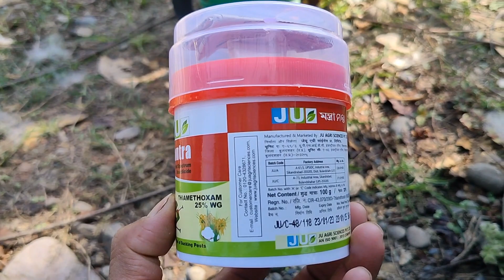how to control helopeltis in tea garden || sa bagisat helopeltis kenekoi niramoi koribo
how to control helopeltis in tea garden. ai videot sahor rugor bikhoye jonua hoise  nk agro naba

nk agro tea garden # small tea growers Assam tea tea gardening jibon aru honstha chai guru Indian farmer assam assam tea garden assam tea nutrition assam tea recipes assam tea wholesale market benefits of drinking assam tea black tea business ideas chai patti ka business green tea health benefits of assam tea tea business training tea business training course tea factory चाय पत्ती बिजनेस assam tea price sah khetit greenfly helopeltis greenfly